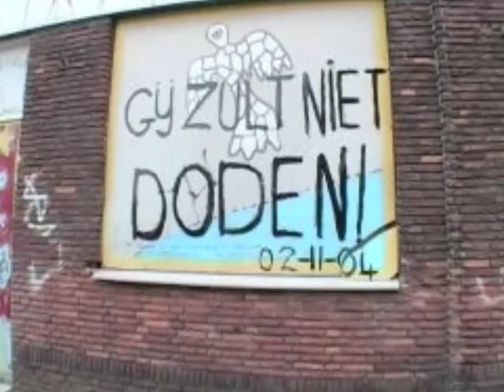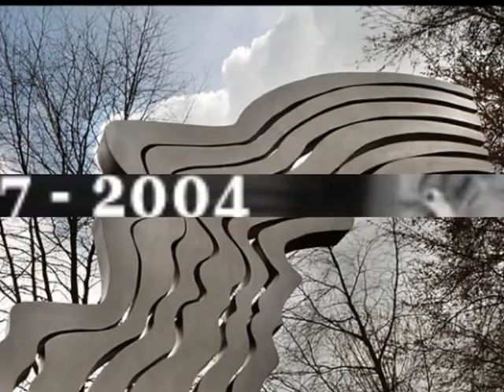Theo van Gogh - November 2, 2004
Theo Van Gogh, 47, was shot and stabbed this morning by a Muslim terrorist who approached him as he was bicycling to work on an Amsterdam street .

According to witnesses :" Van Gogh fell backward on the bicycle path and just laid there. The shooter stayed next to him and waited . Waited to make sure he was dead "

Theo was the great grandson of the painter Theo van Gogh . He had received death threats in connection with a movie but dismissed them saying that the movie "was the best protection I ever had".

A week before his murder Theo Van Gogh had written about Muslims intimidating native Dutch into leaving their neighborhoods and criticised the police and Amsterdam Mayor Cohen for not doing anything to stop the escalating agression by Muslim youths who were instilling fear into Dutch citizens.

R.I.P. Theo